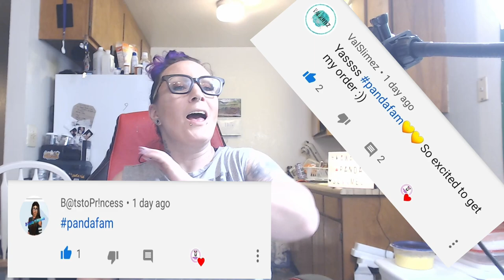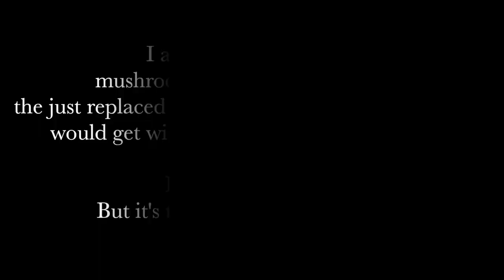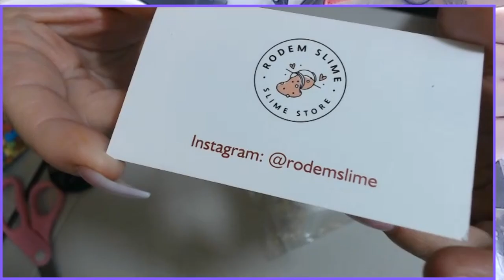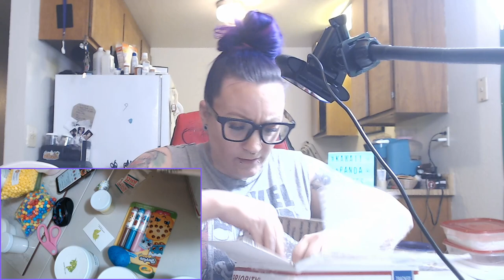100% Honest Slime Shop’s Review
Hey my little Panda's! hope you enjoyed My review on these Slime Shop's  Slime Gimp, Rodem Slimes & Unicorn Slimes  will finish my review on Unicorn Simes I was upset I just couldn't I didn't want to review the rest in a negative space ;)
Keep Reading Guys:)

My Slime Shop KawaiiPandaSliimes :

♡YOGA CLUB
 Work-Out clothing  Subscription box you get two-three high end workout clothing pieces depending on your membership for either 59$ for 2 pieces or 79$ for three pieces membership fee you get the clothing no hidden fees your membership fee pays for your box BUT you can use my Link to get a LIFETIME 10$ off your membership monthly fee I do make 10$ off my next box but you also get 10$ so it is a WIN WIN GUYS & GALS one pair of leggings normally cost me 60 bucks or higher so this is a amazing deal and you get a stylist :0 AMAZING!!
 Help a gal out use my link they have different memberships go check it out get some nice work out gear for a amazing price I may do a unboxing just to show you what I get
 Also, I pay for my box my self not sponsored lo! I Wish! LOL BTW!

 ♡ Togetherslimeesshop
they have slime and supplies

♡GoopyStuffSlime my sister from another mother :)

 You don't have to use them, it's simply there to provide a discount for you guys!

♡ GRAPHICS
Me:)
Credit: intro and outro editing by matthieu

? EDITING
Me:)

If your Hanging down here type "LERROY " in comment section shhh.. our secret;)